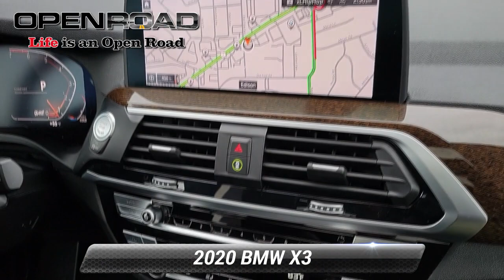Certified 2020 BMW X3 xDrive30i, Edison, NJ P20271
PRICED TO MOVE $800 below J.D. Power Retail! Excellent Condition, BMW Certified, CARFAX 1-Owner, ONLY 26,767 Miles! Heated Seats, NAV, Sunroof, Smart Device Integration, Power Liftgate, All Wheel Drive, iPod/MP3 Input, Alloy Wheels *br /**br /*PURCHASE WITH CONFIDENCE*br /*Additional plans are available to extend coverage, if desired, Every vehicle is thoroughly inspected and reconditioned by BMW-Certified technicians, 1-Year/Unlimited Miles plus balance of original new vehicle limited warranty (4-Year/50,000-miles), Roadside Assistance includes jump starts, tire changes, lock out service, and fuel/fluid delivery, 24/7 Roadside Assistance (even if someone else is driving your vehicle), Trip interruption benefits are included, Service vehicle and/or alternate transport are included for the duration of your protection plan *br /**br /*AFFORDABLE*br /*This X3 xDrive30i is priced $800 below J.D. Power Retail. *br /**br /*KEY FEATURES INCLUDE*br /*All Wheel Drive, iPod/MP3 Input, Power Liftgate, Turbocharged, Smart Device Integration Rear Spoiler, Rear Air, Heated Mirrors, Onboard Communications System, Aluminum Wheels. *br /**br /*OPTION PACKAGES*br /*EXECUTIVE PACKAGE Connected Package Pro, Heated Front Seats, Ambient Lighting, Adaptive Full LED Lights, Active Park Distance Control, Comfort Access Keyless Entry, Lumbar Support, Live Cockpit Pro w/Navigation, Surround View w/3D View, Head-Up Display, Rear View Camera, Heated Steering Wheel, Panoramic Moonroof, SiriusXM Satellite Radio, 1 year All Access subscription, Automatic High Beams, Gesture Control, Parking Assistant Plus, WIRELESS CHARGING Enhanced USB & Bluetooth*, WiFi Hotspot, complimentary 3-month or 3GB trial. Serviced here, Non-Smoker vehicle, Originally bought here *br /**br /*Pricing analysis performed on 12/30/2022. Horsepower calculations based on trim engine configuration. Please confirm the accuracy of the included equipment by calling us prior to purchase. *br /*

[RLVID:12229:5c73448ee1d9ab04:eee72303f534c958:1]